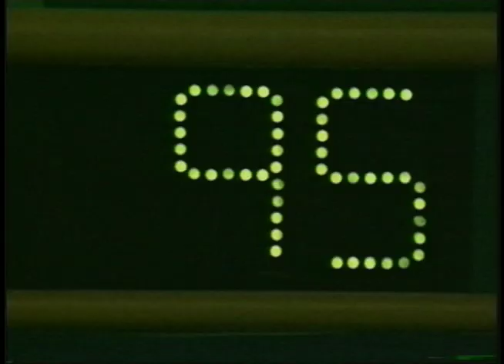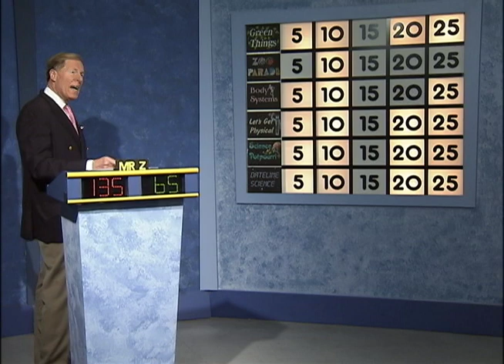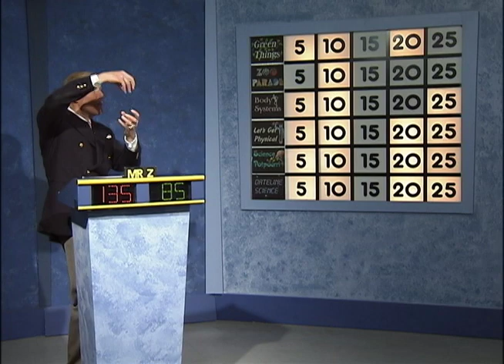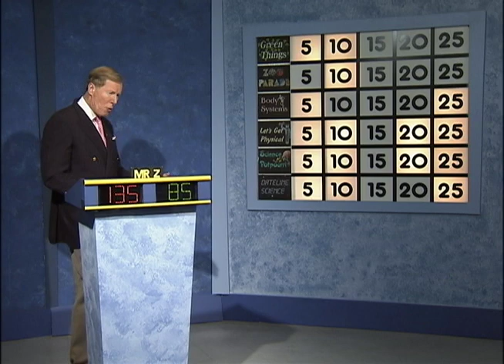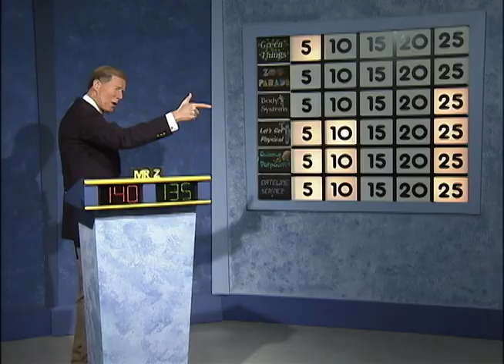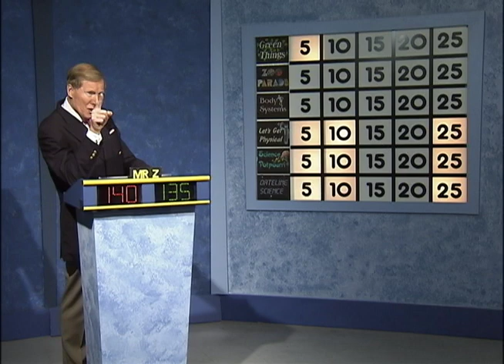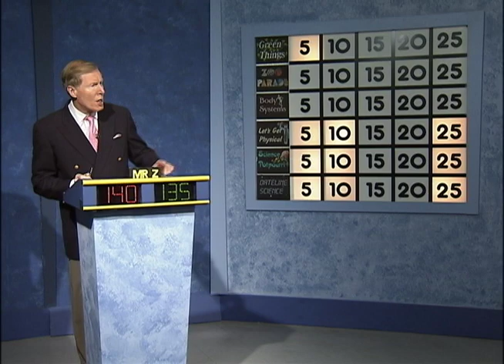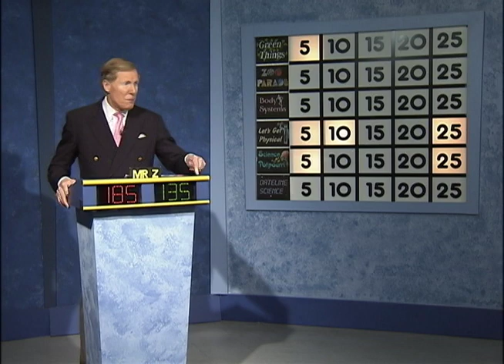Science Bowl 2014-15: Cora Rice vs Montpelier